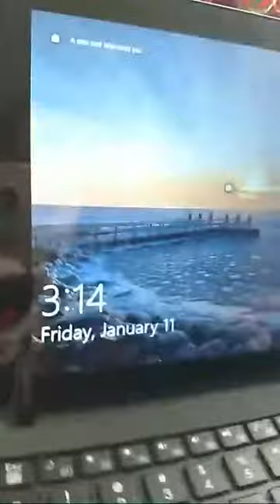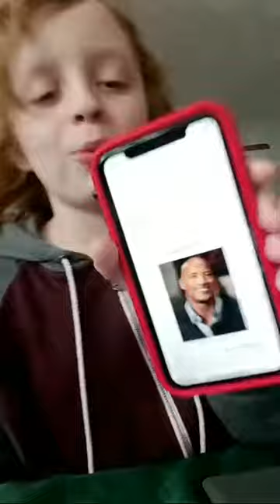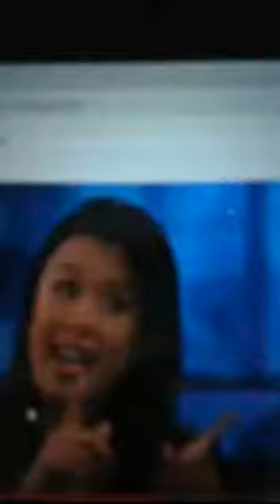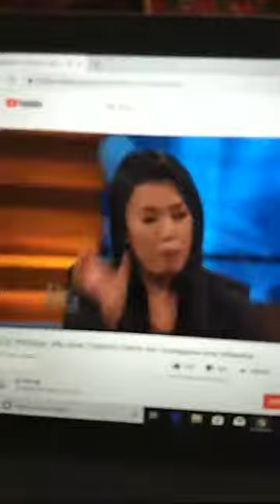Really Long Vlog